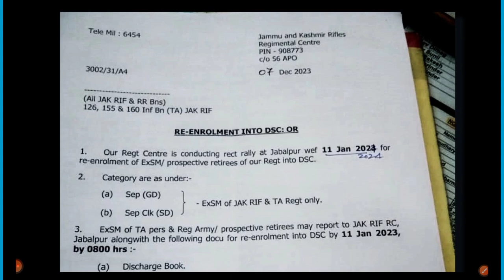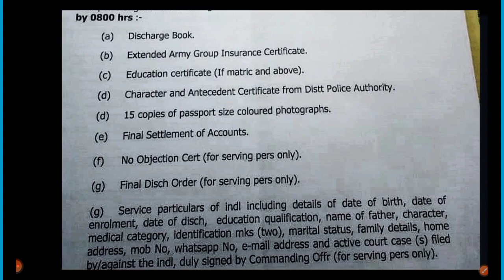DSC की नई भर्ती | DSC RECRUITMENT 2024 | Ex-serviceman jobs| Ex servicemen